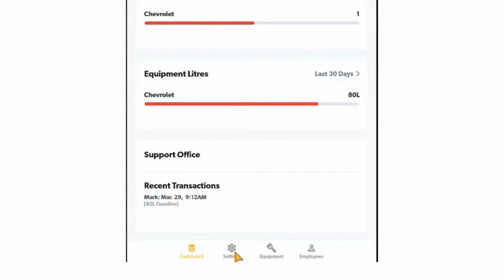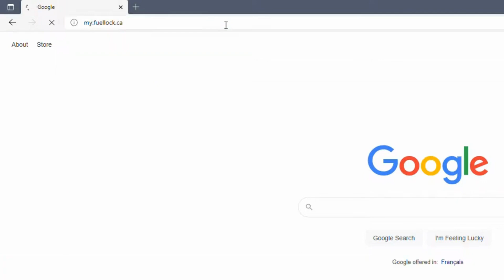Fuel Lock™ Help Video: Account/Software - Viewing Usage Reports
This Fuel Lock help video outlines how to view usage reports within the mobile app and web dashboard.